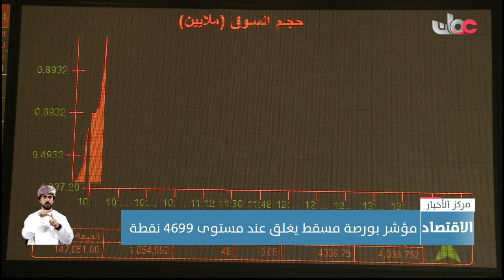مؤشر بورصة مسقط يغلق عند مستوى 4699 نقطة